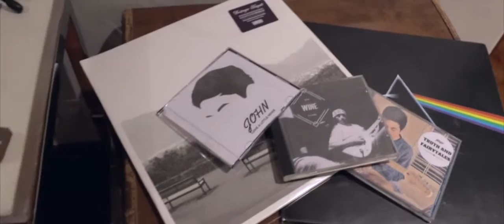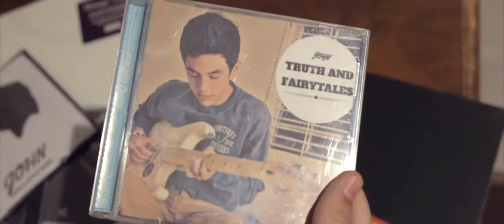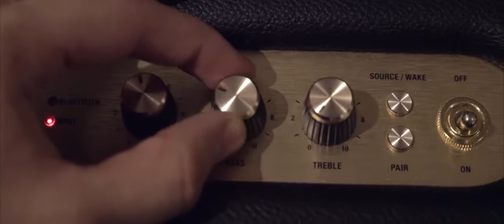In Loving Memory - Short Film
A love story based on the life of a musician and his main inspiration, his girlfriend.